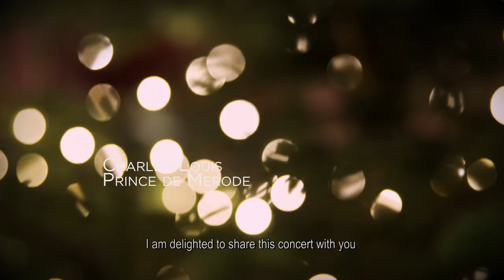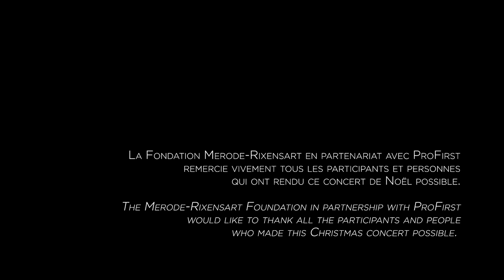Christmas Concert - JenliSisters - harp and violin - Château de Rixensart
This year we are bringing the magic of Christmas to you.
🎄🎅🎁❄️ Christmas is an important times to get together and music is a great connector . This year the Château de Rixensart opens its doors for a virtual concert while waiting for a real Christmas market which will take place next year.

In the program:
-Carol of the Bells
- Antonio Vivaldi, Winter, 2nd movement
- Traditional English, Greensleeves
- Turlough O'Carolan, Captain O'Kane
- Frank Sinatra, Have Yourself a merry little Christmas
- Adolphe Adam, Christian midnight
- 3 Weihnachtslieder: -Stille Nacht,
-heilige Nacht, Süsser die Glocken nie klingen

We wish you a very Merry Christmas and a Happy New Year 2021